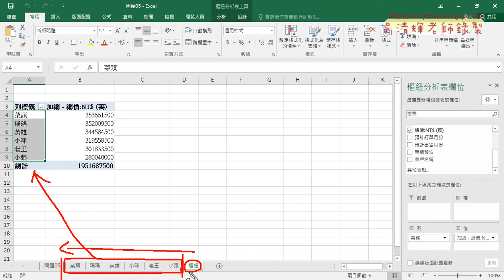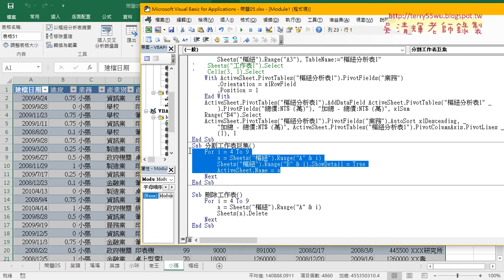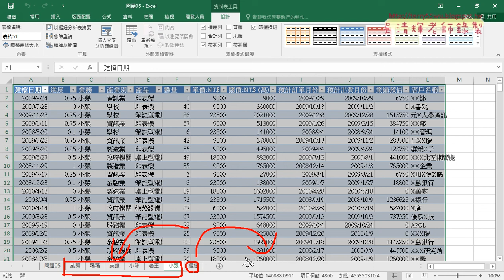05 重新命名與名稱刪除工作表